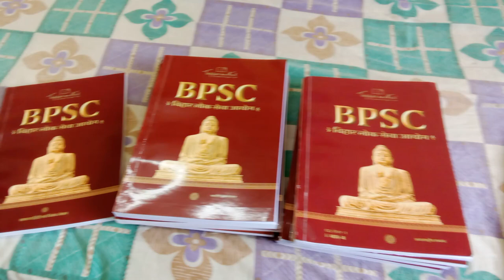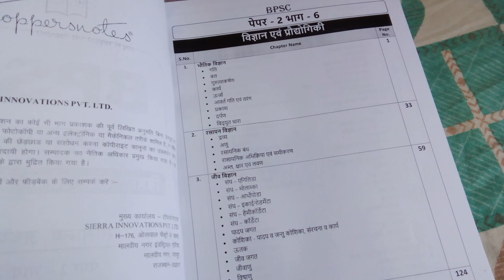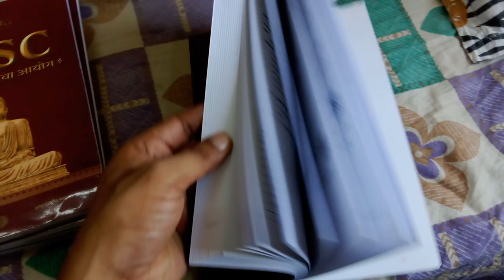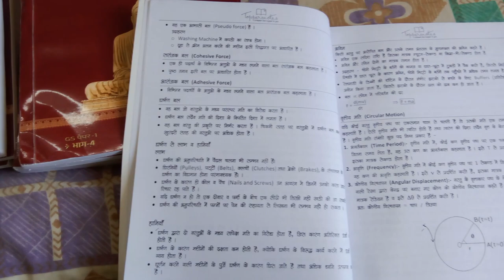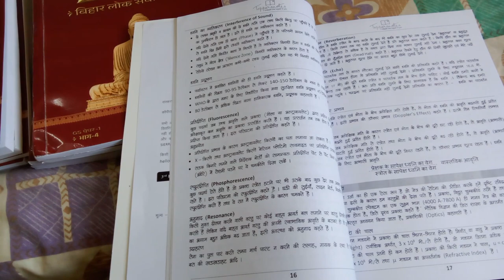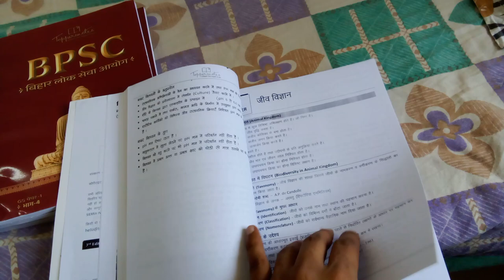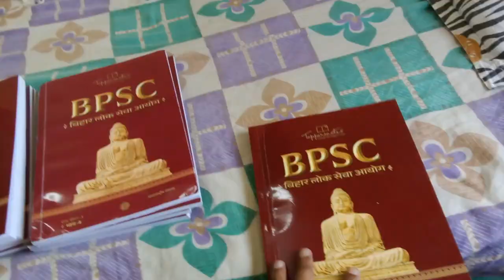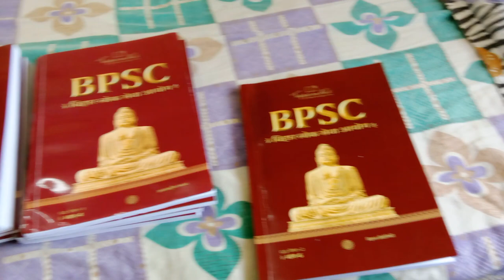सामान्य विज्ञान | Science & Technology Best Book Review 2023 BPSC Toppers Notes GS Paper 2 Part 6